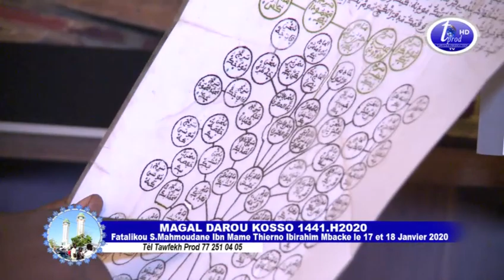MAGAL DAROU KOSSO 1441.H/2020 Wa Kuer S.Cheikh Astou Faye Mbacke